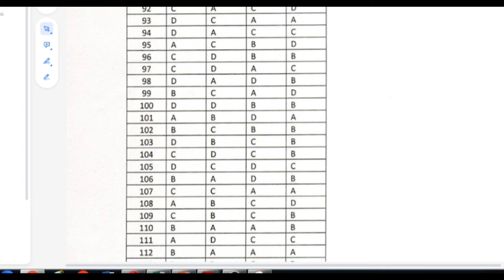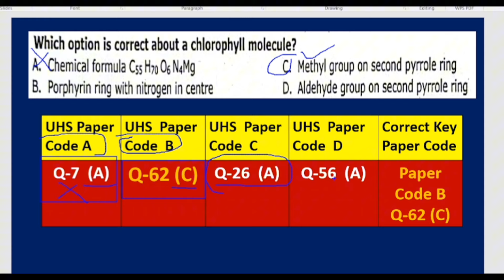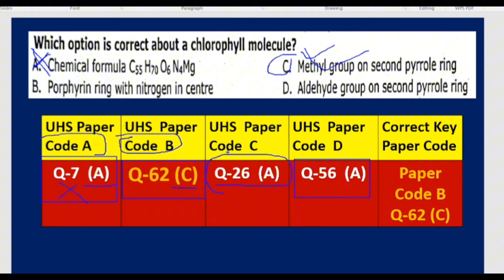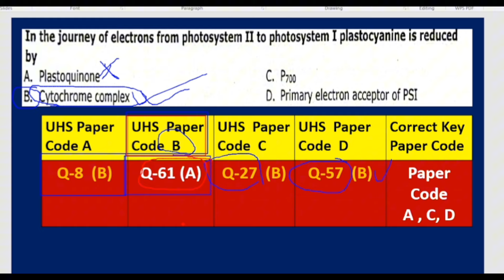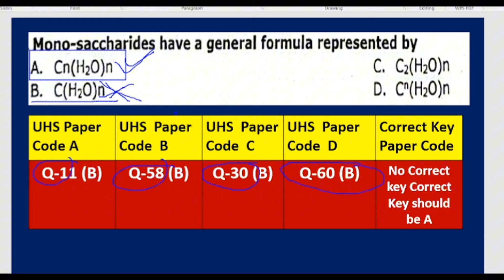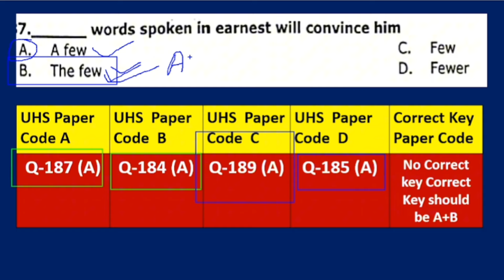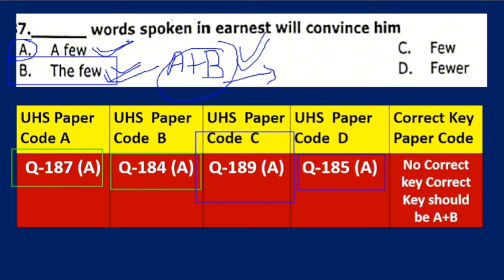UHS MDCAT 2024 Official Key Mistakes | Wrong Answers & Review Requested!"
"In this video, we uncover the critical mistakes made in the UHS MDCAT 2024 official answer key. Many students have reported discrepancies where different paper codes had different keys for the same question! We also identify two specific questions that need urgent review by UHS for correction. Watch this video to find out where the mistakes are and how they could affect your score. If you think you've been impacted by these errors, this is your chance to raise your voice and demand a review!"

UHS MDCAT 2024 mistakes, UHS key error, wrong answers in UHS key, UHS key blunder, MDCAT key correction, review of UHS MDCAT, MDCAT paper code errors, wrong questions MDCAT
Mdcat key, mdcat key 2024, mdcat answer key 2024, uhs answer key, uhs wrong key